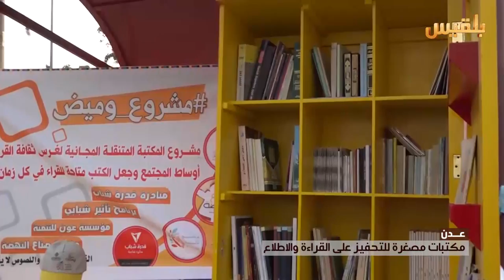عدن .. مكتبات مصغرة للتحفيز على القراءة والاطلاع | تقرير : مروى السيد